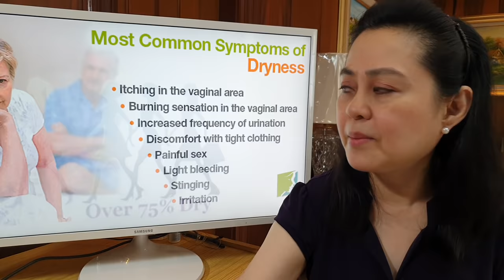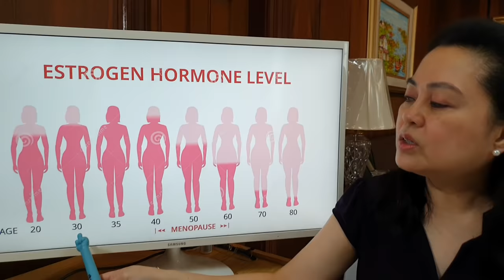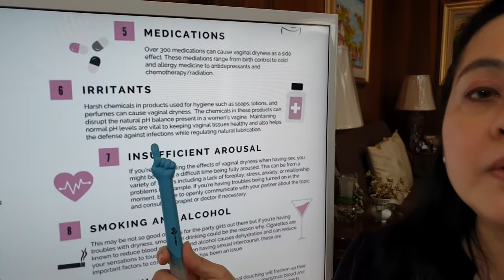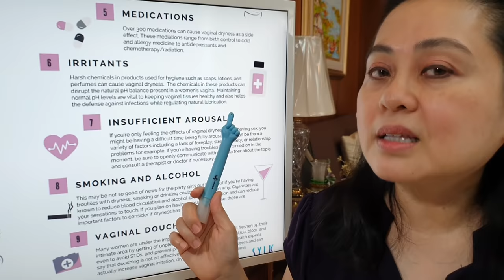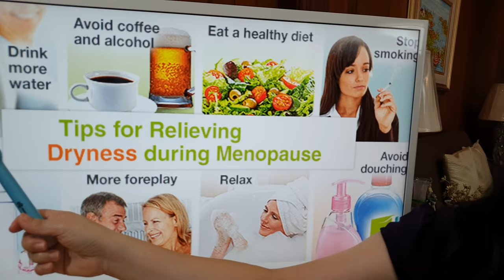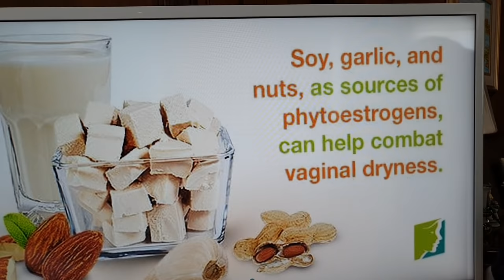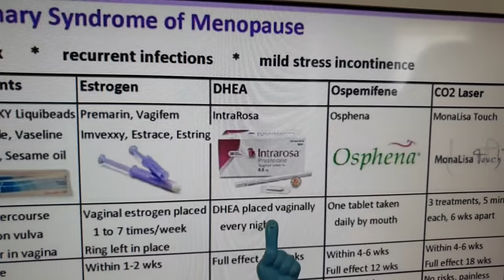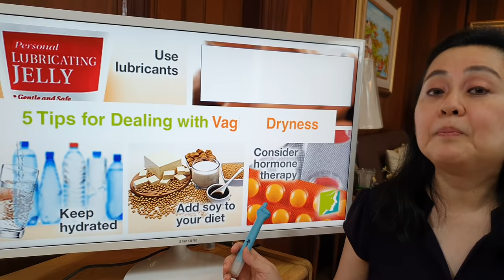Vag-inal Dryness at Masakit na Ta-lik - by Doc Liza Ramoso-Ong #406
Vag-inal Dryness at Masakit na Ta-lik
Paano Gagawin ng Babae
Payo ni Doc Liza Ramoso-Ong #408